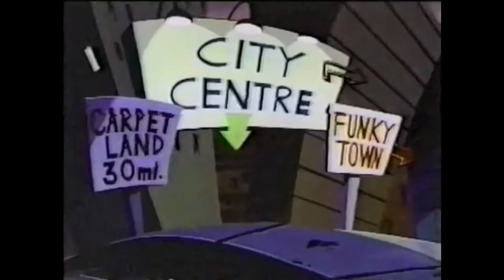The Brothers Grunt - The Big Crapple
A.K.A. Cartoons and MTV Networks